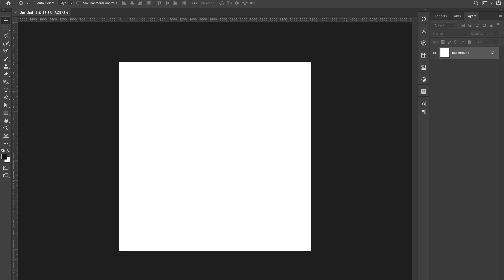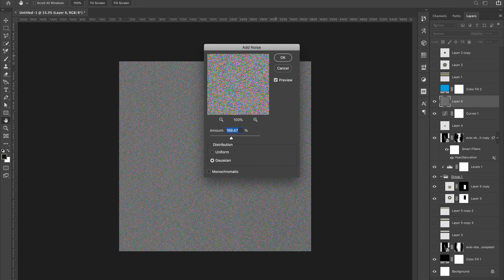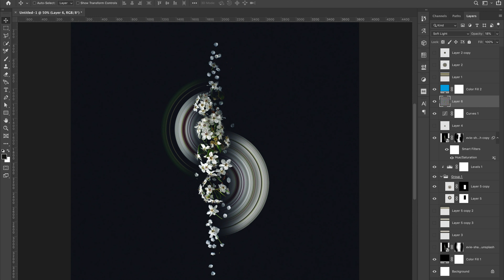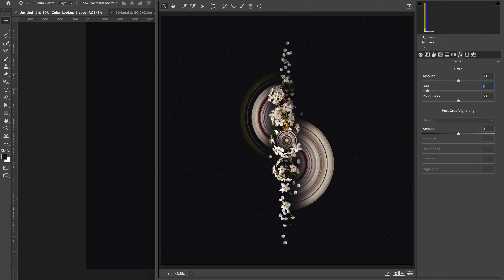Photoshop Speed-Art 106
It has been challenging trying to come up with different ways to use this technique. Still having fun with it so going to keep it going.

Original photo by Evie Shaffer via @unsplash